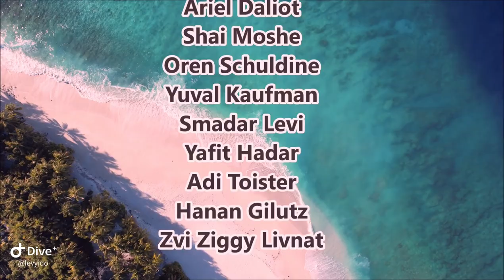Fuvahmulah Island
Tiger shark paradise
hammerhead sharks
thresher sharks
big animals
amazing reef